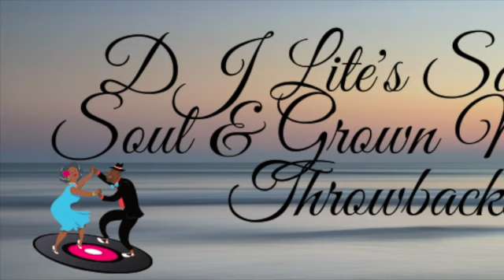Exclusive Southern Soul Feb 22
Brand new music for Feb and dropping in March by KD Dawson, Brutha Hubbard, JaLi, J Red the Nephew, Lamar Brace, P2K, Ice Buck, Audi yo, WillyMac ft BadNewz and more.